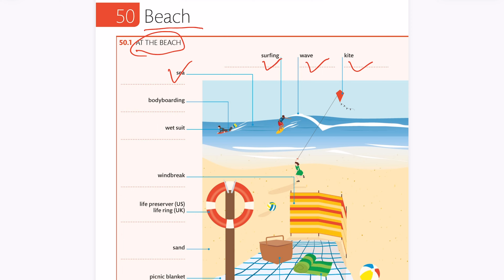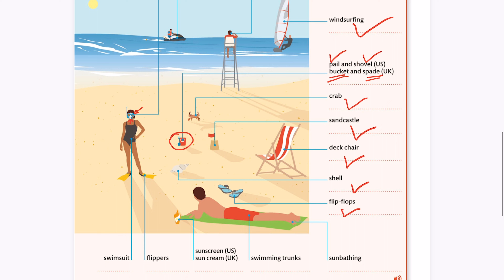Beach 50 | English vocabulary builder | English for everyone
English for everyone vocabulary builder:

The pen I use:

Rode VideoMicro 2 Microphone:

Sony ZV-1:

Sony ZV-1 camera cage:

Blue Yeti Pro:

Shure MV88:

Samsung Portable SSD T5:

Logitech Webcam